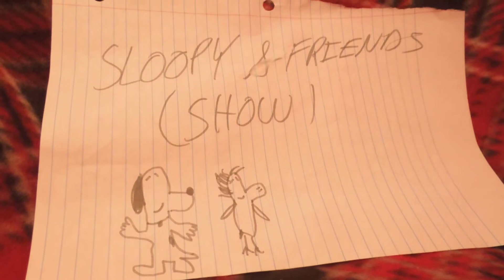SLOOPY & FRIENDS SHOW (FEBRUARY) PART 3